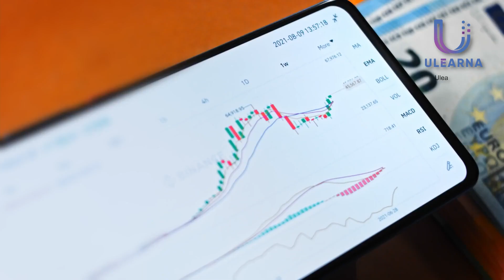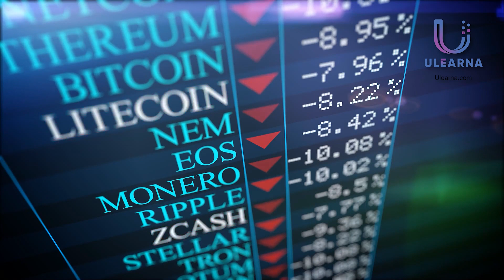ایا تاسو په کریپټو کې د پانګوونې هڅه کړې؟ - Have you tried investing in crypto? || Ulearna پښتو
Ulearna is a platform where you can become a professional web developer and access all the materials from all over the world with a single subscription.